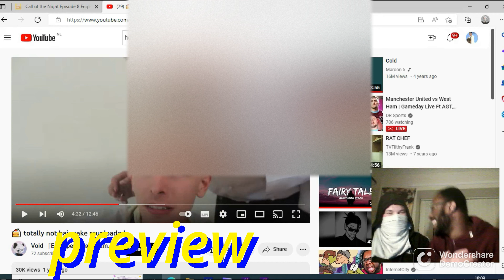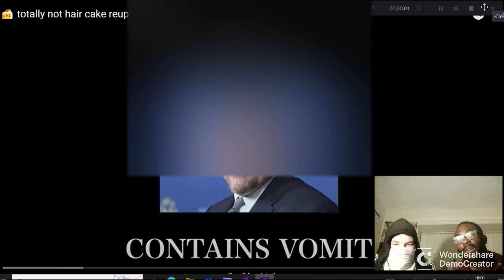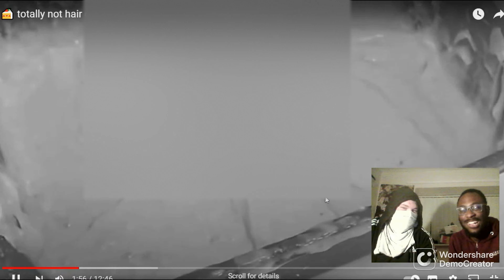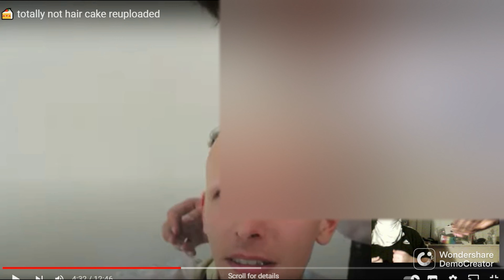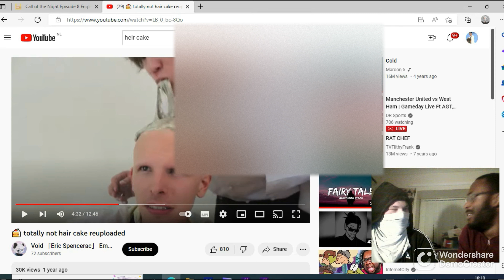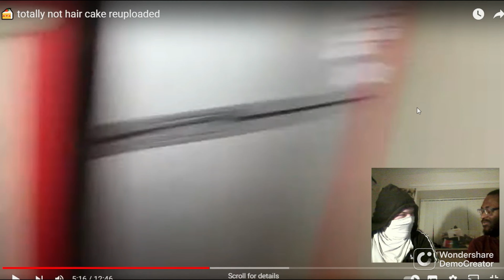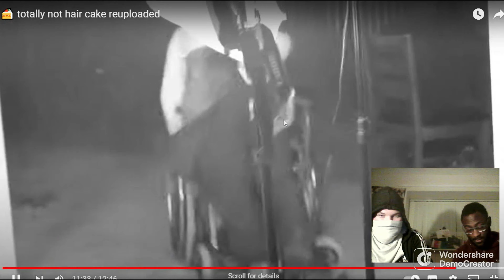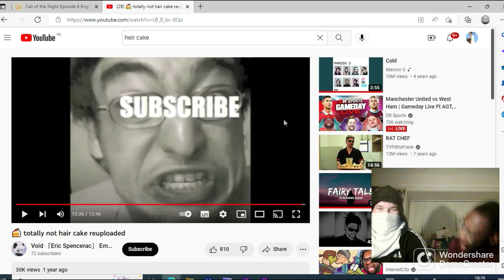i regret my friend tell me to react to this video he told me about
Hi this is Gamingkay i'm a Youtuber Welcome to my Channel on this channel you will see me do Reaction video's, Gaming Streaming and playing Anime Games also having lots of fun making videos and keeping you all entertained with the content
I do.
If your a fan how loves Anime games or a Anime fan in general these or what I will be playing on my Channel. and subscribe for more anime content as well.
Naruto storm 4, Dragon ball Z, Jump force, Demon Slayer, Naruto shinobi striker also
Online fights and rank matches as well

Discord Gamingkay#5542